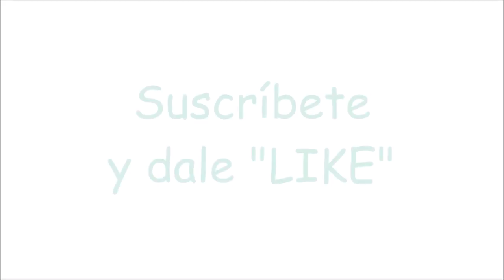COMO VESTIR A LA MODA * Outfits ideas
COMO VESTIR A LA MODA * Outfits ideas HD